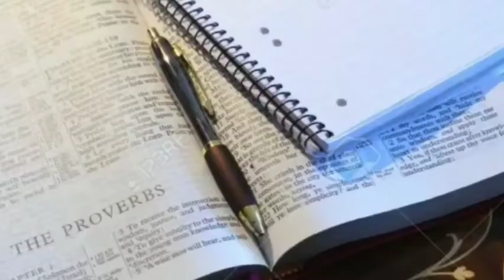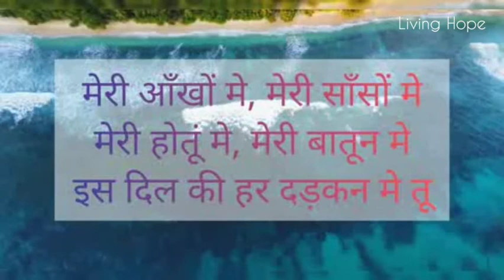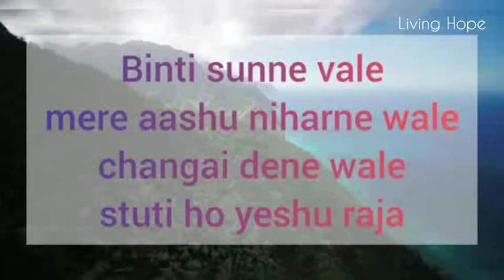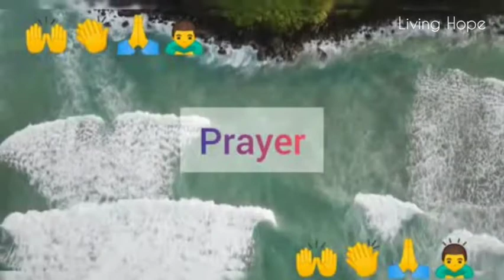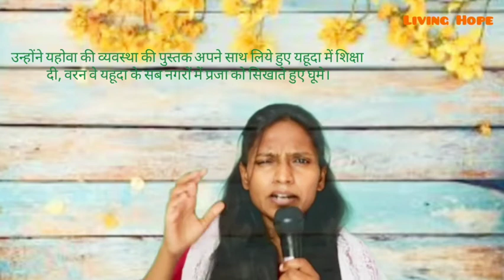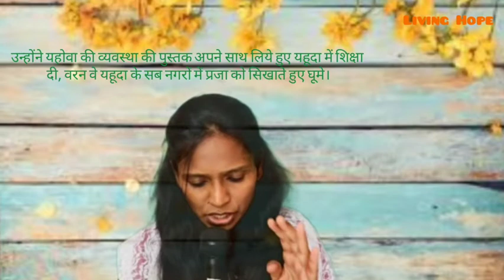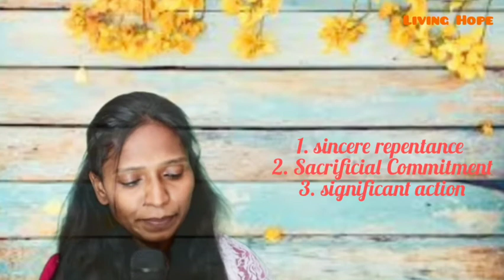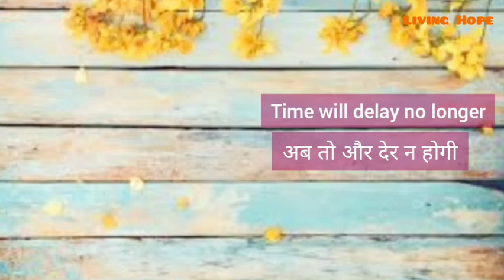Sunday Service || 17 May 2020|| Hindi Worship || King Jehoshaphat -on the streets of Jerusalem why?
Dear People Of God,

We all love to stand at the valley of Berachah like the King Jehoshaphat.

But we should know before he stood in the valley of Berachach, what he did is the matter..

What made him to stand at this valley??

Blessings..